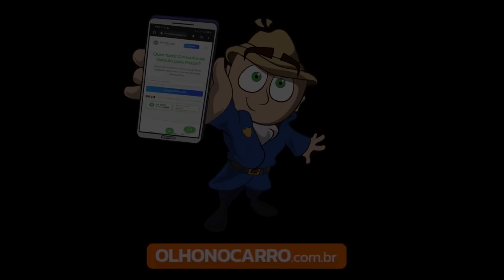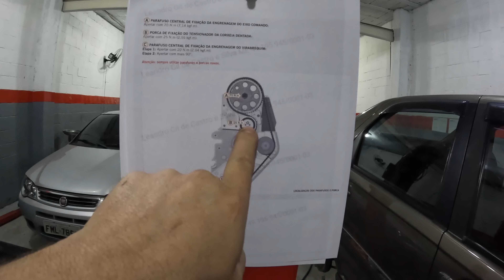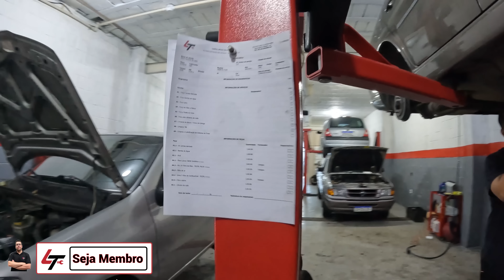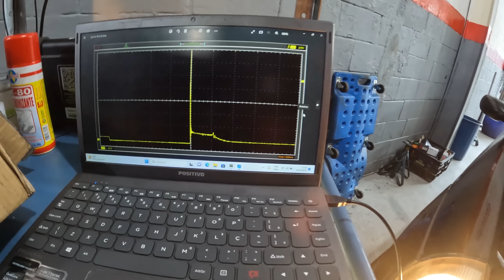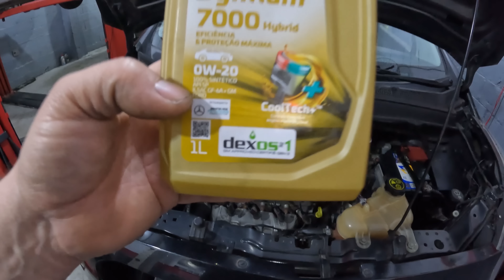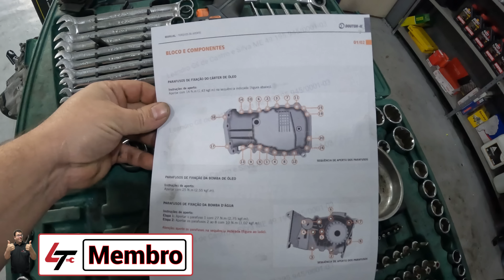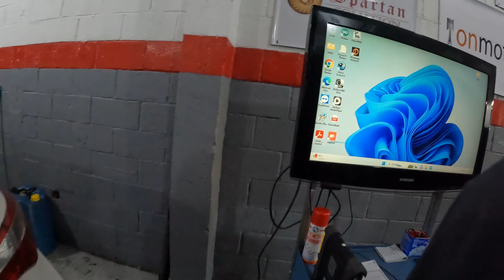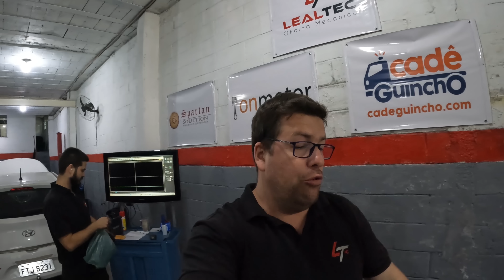GOSTA DE MECANICA? ENTAO TOMA E COM NOVIDADES, VEJAM ATÉ O FINAL